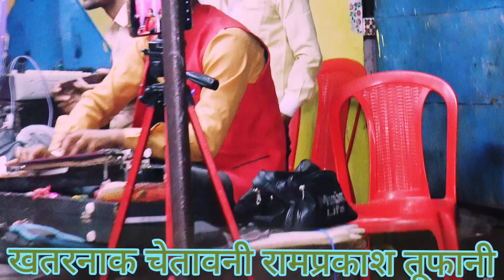सुमरन करलो हरी के सतनाम,उमरिया रे गई थोड़ी सी,शानदार नया प्रयास,रामप्रकाश तूफानी रजनीभारती7007696952